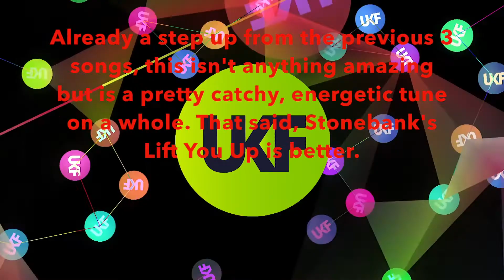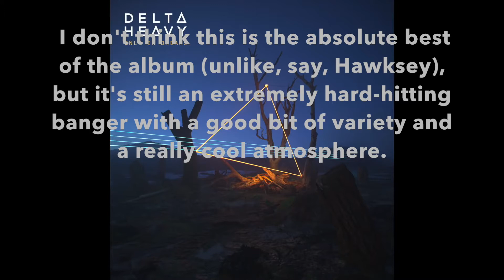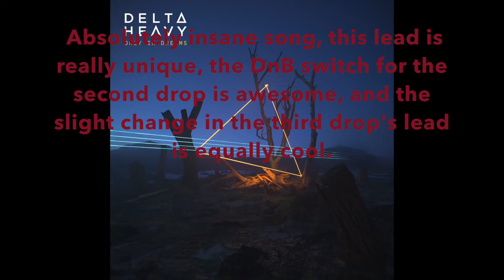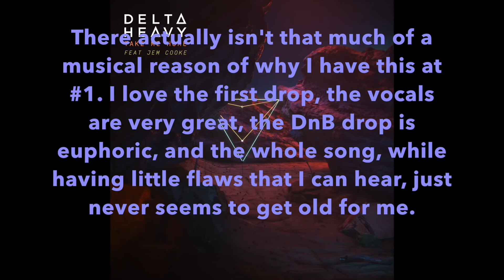Ranking Delta Heavy - Only In Dreams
Possibly unpopular opinion, I like this album more than Paradise Lost. [8.9/10]

Next Ranking: MYRNE - In Search Of Solitude